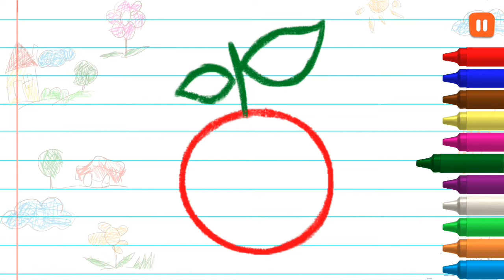letterA|تعليم الحروف الانجليزية للاطفال كتابة وتلوين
تعليم الحروف الانجليزية تعلم مع ماشا الحروف الانجليزية الحرف A

لاتنسى الاشتراك لمشاهدة باقى الحروف كل ما عليك تفعيل الجرس لمشاهدة فديوهاتنا اول باول
نسعد لانضمامكم  لقناتنا 😘